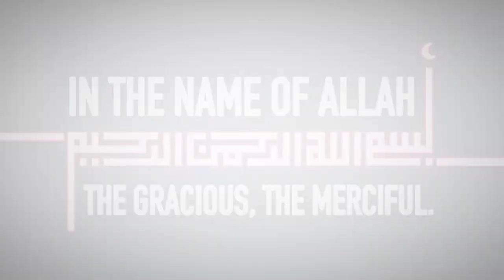Quran Ch 53 The Star (Surah Najm ) English translation by Dr. Israr Ahmed